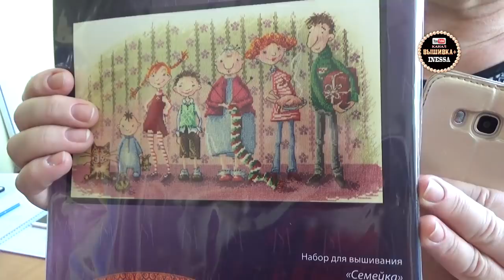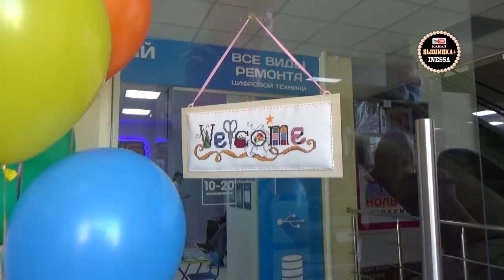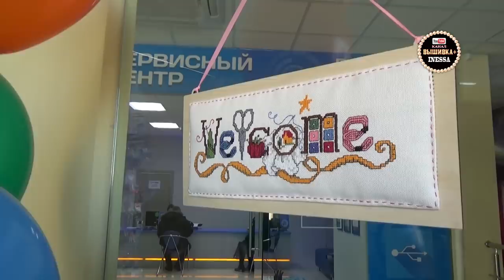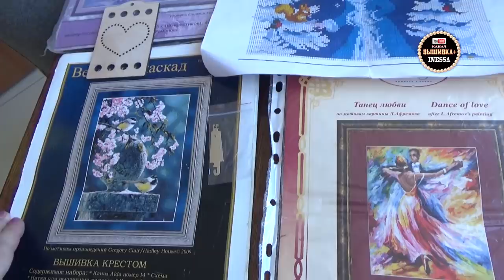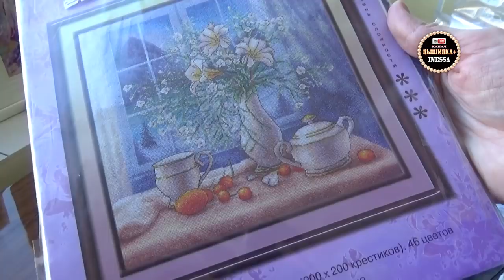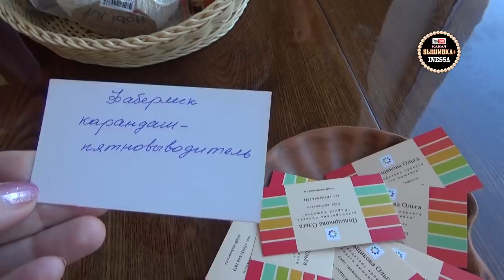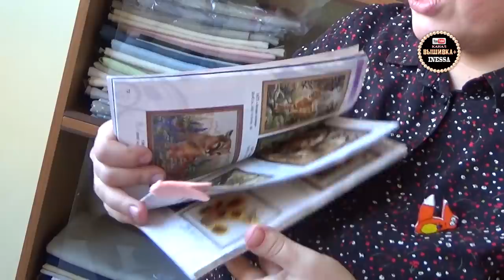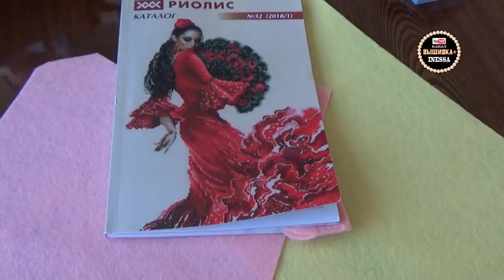МК и лотерея в честь переезда магазина "Радуга вышивки"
Магазин "Радуга вышивки" Адрес: Оренбург, ТЦ "Панорама", ул.8 Марта, 49 (пересечение с Володарского, 31/1)